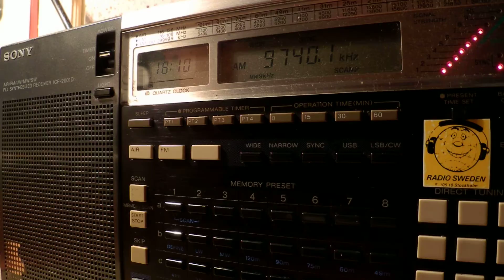20 06 2014 KBS World radio in Spanish to WEEu 1807 on 9740 Kimjae